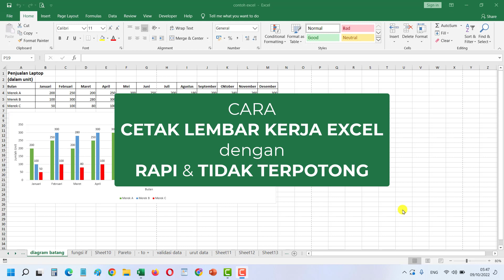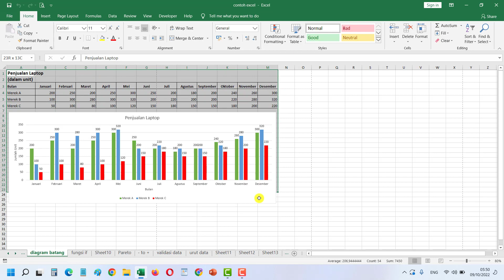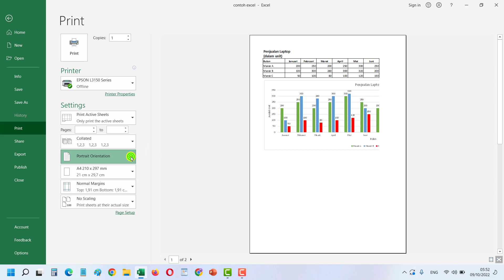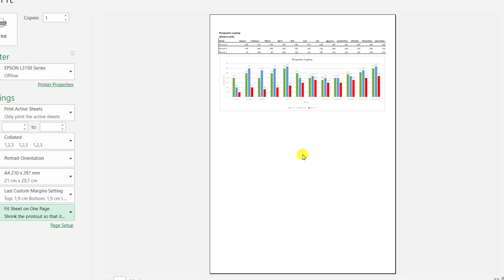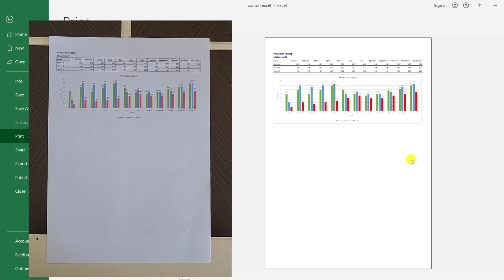Cara Print Excel Full Kertas A4 dan Tidak Terpotong | Belajar Excel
Cara Print Excel Full Kertas dan Tidak Terpotong | Belajar Excel

Di video ini, Budi Tutorials akan tunjukan cara mencetak lembaran kertas Excel full 1 kertas dan tidak terpotong.
Dengan cara yang mudah ini, kita dapat menghasilkan laporan maupun lembaran kerja yang rapi dan mudah untuk disajikan.
Semoga tutorial Excel mengenai cara print atau mencetak lembaran kerja Excel ini dapat bermanfaat bagi anda.

Regards,
Budi Tutorials
Tutorial Excel Bahasa Indonesia